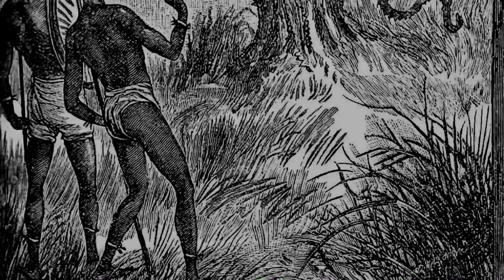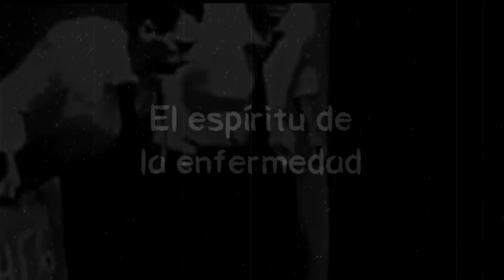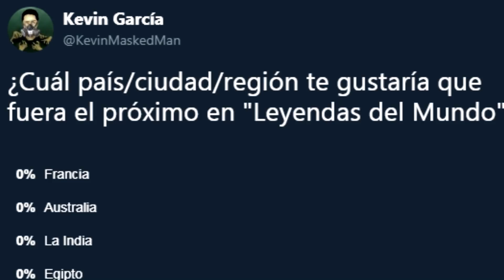6 Misteriosas Leyendas de África │ MundoCreepy │ MaskedMan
A través de los años, muchas teorías han surgido sobre el inicio de la humanidad en el planeta Tierra, y una de las más aceptadas, es que la raza humana proviene de África, es por eso que no resulta sorprendente que este lugar se encuentre plagado de leyendas casi tan antiguas como nuestra propia historia.

Es por eso que el día de hoy, les presentaré 6 Misteriosas Leyendas Africanas.

¡Vota por el lugar que será protagonista del siguiente vídeo de Leyendas del Mundo!